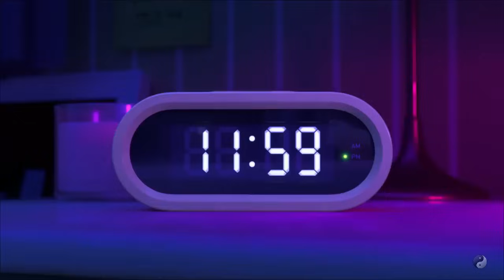[Tiny Tan] - Dream On at Zero O'Clock Animation FMV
No Copyrights Infringenment Intended
[ Among Us Gaming ] [ Pari Joshi ] [ jamilly a.r.m.y bts ]
[ Kris Miranda26 ] [ Maria Socorro ] [ R CalisToys ]

Video Credits: BANGTANTV / Tiny Tan
                          Love Yourself Global Campaign

Keep your Dream ON, it will make a happier tomorrow

Creative : Big Hit IP

Director : Moohyun Jang
Chief Producer : Sejung Ha
Producer : Yoon A Ko
CG Supervisor : Min Kyu Lee

Line Producer : Soohyun Lee, Jeayoon Lee
Assistant Director / Editor : Gyungjin Kim
Storyboards : Ha Yan Park

Production Design Lead: Kibin Kim
Character Design : Hye Lim Chun, Yeobeen Yun
Set / Prop Design : Sugeun Eom, Yeobeen Yun, Sungho Lee, Youngjun Jeon, Juhyeon Han, Rosa GiHun Houng
Color Keys: Minjeong Choe
Matte Painting: Hyoju Ban, Rosa GiHun Houng

Modeling / Look Development Leads : Youngsam Kim, Yeree Kim, Hyunsub Kim, Hongseok Kim
Layout / Animation Leads : Joongho Kum, Sunghee Cho, Sohyun Cho
Character TD (Rig / Chr. FX) : Hun Back, Mina Choi
FX: Jae Lyun Lee
Lighting / Compositing Leads: Jung Sun Kim, Ji Sub Park, Seo Hyun Jang, Hannah Jang, Seonil Hong
Pipeline TD : Jonghwan Moon, Sangjin Lee

Co-production : Goldframe / 302Planet / Lennon / Primetime Music